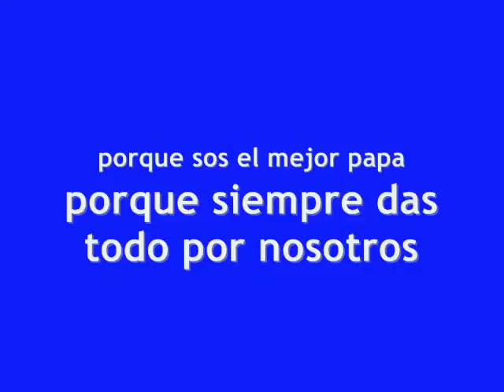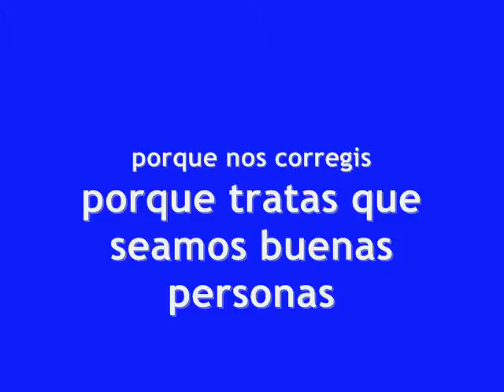PAPA VOLCIC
CON MUCHO AMOR SE LO ARMO A SU PAPA.(MAXI)